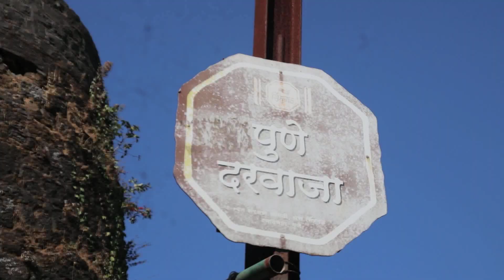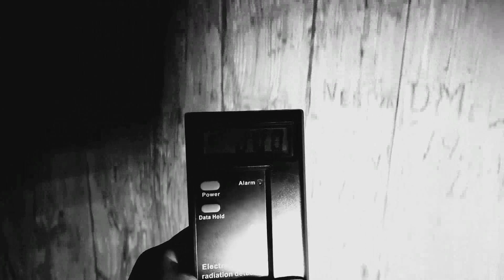Pune's Most Haunted Sinhgad Fort! REAL INVESTIGATION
A Night spent at sinhgad fort to check if the haunted stories are real or fake.